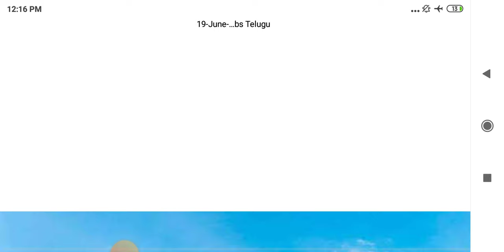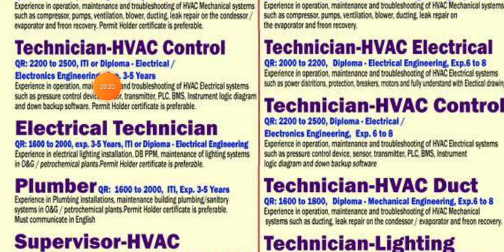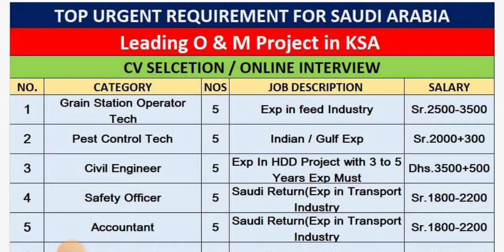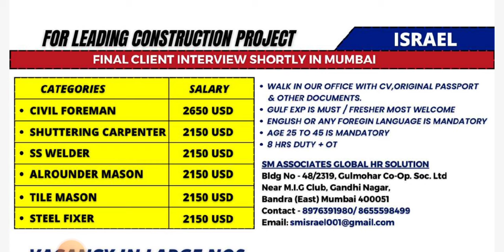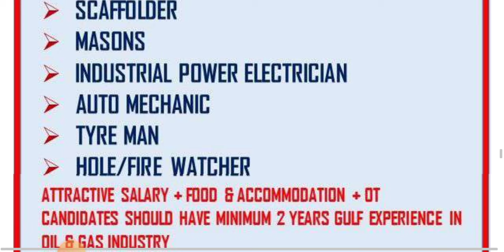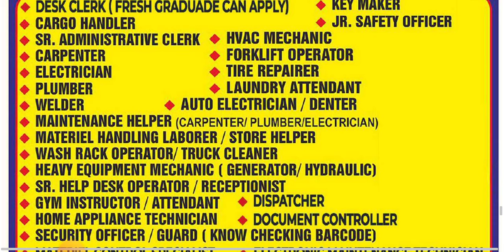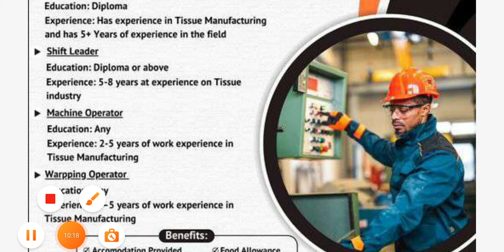Kuwait 🇰🇼 Us Army Project Visa, Israel New Work Visa Jobs, Saudi Arabia Hotel Jobs, Qatar Work Visa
Asalamwalekum Welcome Back To Telugu Jobs Solutions YouTube Channel